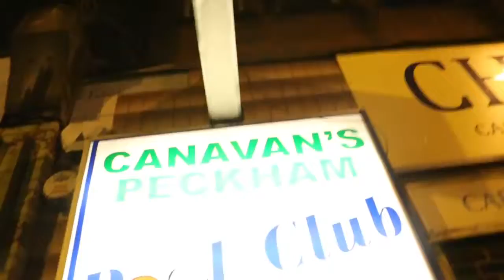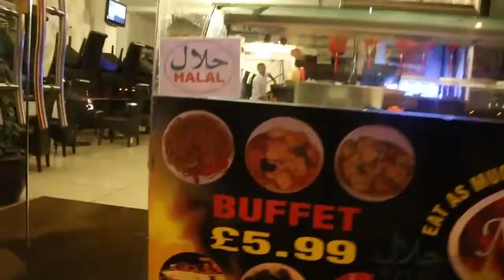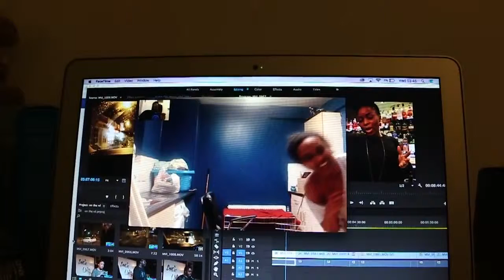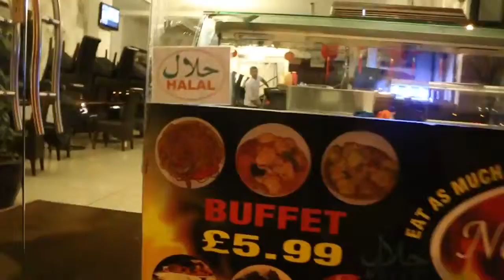SE1 EP5 SMELLY SHOES (Vlog #5)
Like my page E1 production.